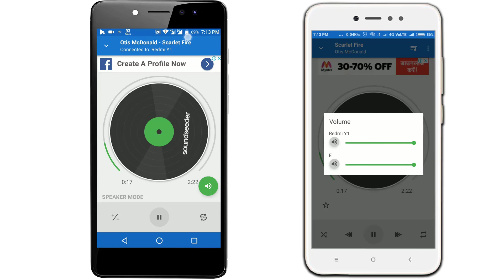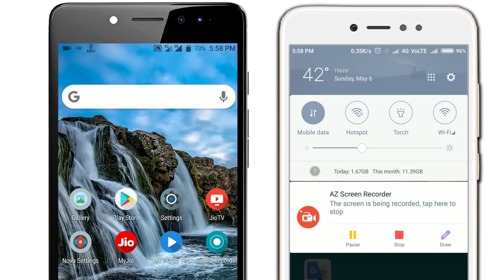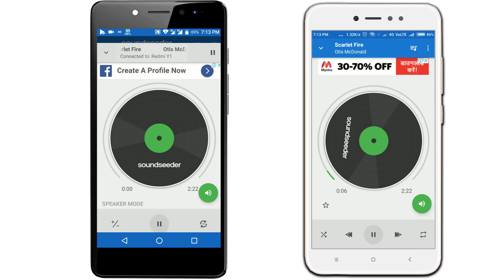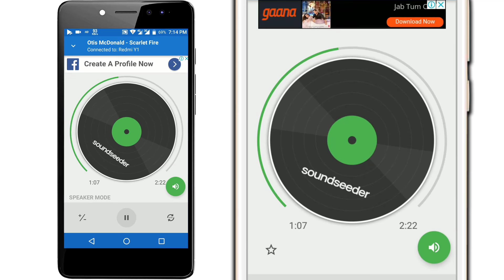SoundSeeder How To Use Hindi || soundseeder app || Technical Dilshad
Dosto Is video mein aapko yeah bataunga aap soundseeder app ko kaise use kar sakte matlab SoundSeeder How To Use Hindi maine ek video or Banayi Thi usme main aapko bataya tha ampme app ko kaise use kar sakte hain  matlab ampme app how to use in hindi In Dono application ka ye fayda hai ke aap ek hi samay Mein Ek Hai music dono mobile par Ek Sath Sun sakte hain matlab play Same music on multi device ye janne ke liy is video ko Shuru Se last Tak Dekhna hoga aur Mujhe pura bharosa hai aapko yeah video Pasand aayega